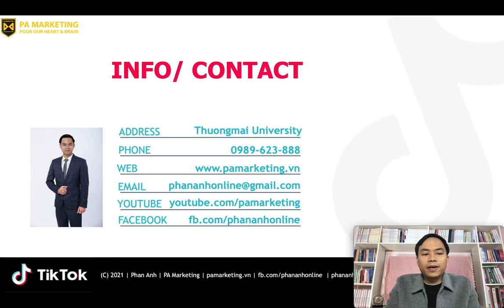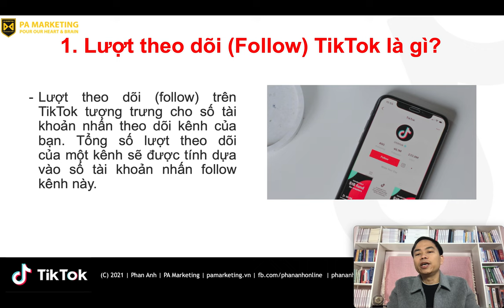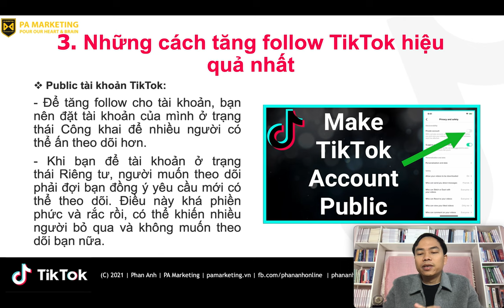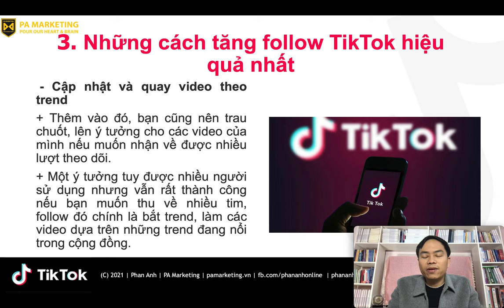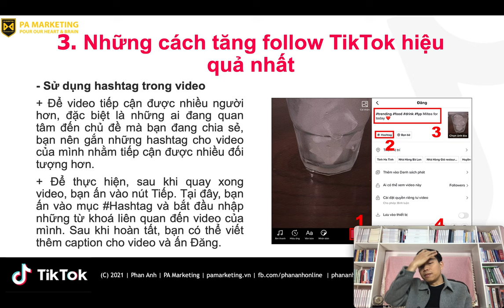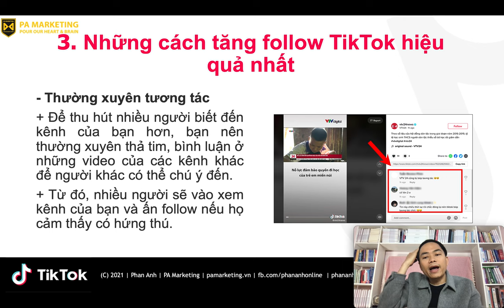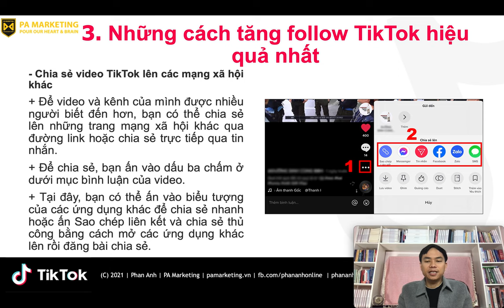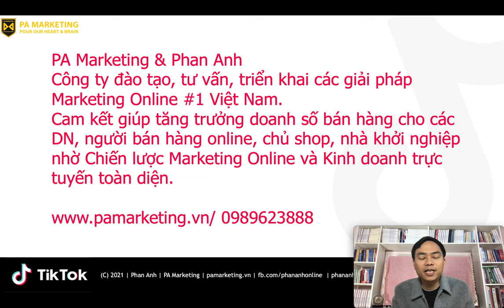Bài 1: Cách tăng lượt theo dõi trên Tiktok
Cách lượt theo dõi trên Tiktok hiệu quả

1.
2. Khóa Học Lập Kế Hoạch Kinh Doanh & Marketing Thực Tế 2022
3. Khóa Đào Tạo Facebook & Tiktok Ads 2022

Trụ sở: 3A/19, 59 Lê Đức Thọ, Nam Từ Liêm, HN